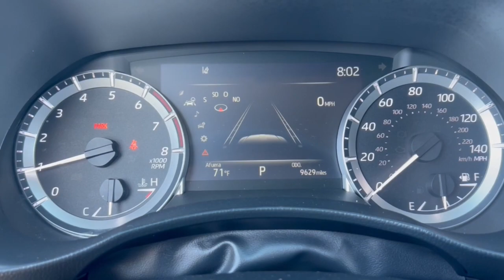2023 Toyota Highlander Phoenix, Glendale, Peoria, Sun City, Surprise, AZ PS512478T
5TDKDRAH7PS512478 Celestial Silver Metallic Used 2023 Toyota Highlander  available in Phoenix, Arizona at Bell Road Toyota. Servicing the Glendale, Peoria, Sun City, and Surprise, AZ area.

3rd Row Seat Blind Spot Monitor Dual Zone A/C Remote Engine Start Onboard Communications System iPod/MP3 Input Rear Air AND MORE!KEY FEATURES INCLUDEThird Row Seat Power Liftgate Rear Air Back-Up Camera Turbocharged Satellite Radio iPod/MP3 Input Onboard Communications System Aluminum Wheels Remote Engine Start Dual Zone A/C Blind Spot Monitor Smart Device Integration Apple CarPlay Lane Keeping Assist. Rear Spoiler MP3 Player Keyless Entry Remote Trunk Release Privacy Glass. Toyota LE with Celestial Silver Metallic exterior and BLACK interior features a 4 Cylinder Engine with 265 HP at 6000 RPM*.Horsepower calculations based on trim engine configuration. Please confirm the accuracy of the included equipment by calling us prior to purchase.